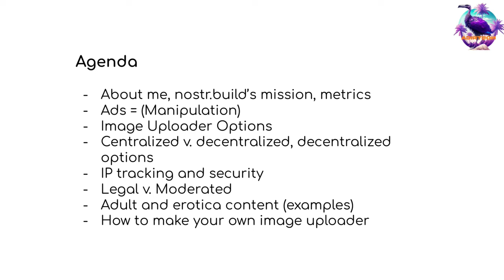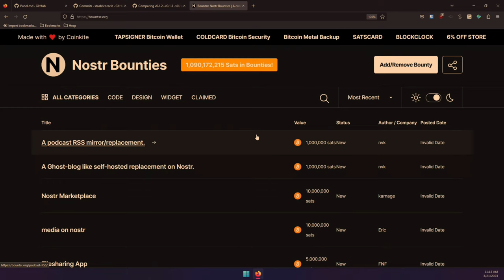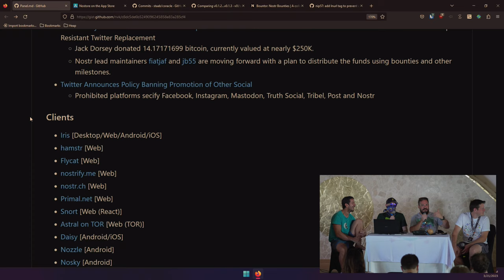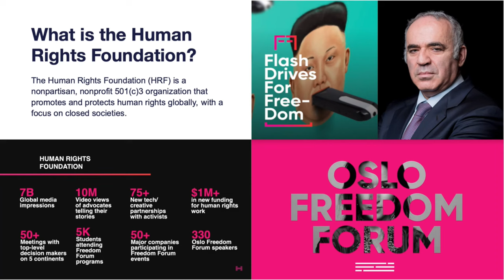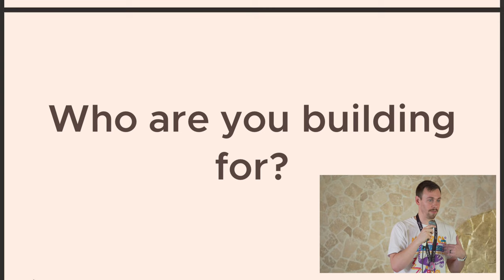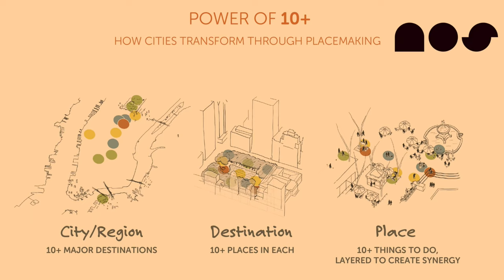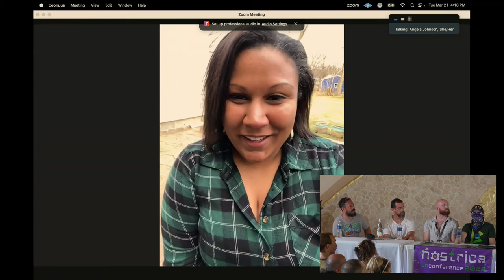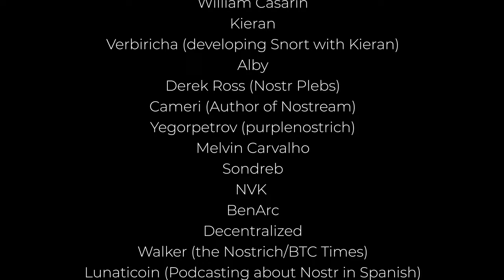Nostrica March 21 2023 Open Source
0:00 Chapters
14:20 Opening Remarks
15:45 Content Moderation with Nostr.build
48:55 Nostr Socratic with NVK
1:50:25 Venture Funding & Nostr with Max Webster
2:23:54 Non Social Media Use Cases for Nostr with pablof7z
2:52:39 Nostr & Nation States with Samson Mow & Rockstar
3:11:29 Lunch Break
4:10:17 Nostrica Day one Recap by ???
4:12:20 Nostr & Human Rights by ???
4:22:31 NIPS IRL
5:14:34 Nos.social on NIPS & Decent Nostr, Lessons from Scuttlebut with Matt Lorenz
5:25:47 NIP devs and panels
6:09:35 Nostrica Retrospective & Planning The Next Nostr Unconference